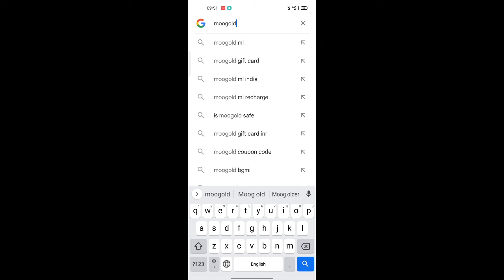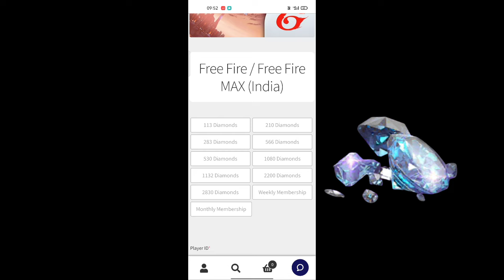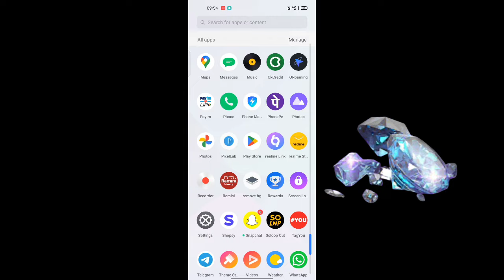Double Diamond 🤯 80rs 200 💎 | 2024 New Double Diamond Top Up Website In Free Fire 🔥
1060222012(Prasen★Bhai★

1. Garena Free Fire Indonesia

2. Garena Free Fire Brazil

3. Garena Free Fire Brasil

4. Garena Free Fire India

5. Garena Free Fire Pakistan

6. Garena Free Fire Singapore

✅ Related Tags ✅

1. free fire new event
2. free fire new event today
 3. new event free fire
4. ff new event
5. ff new event today
6. free fire new update
7. today free fire new event
8. free fire new events
9. free fire today new event
10. new event ff
11. new event free fire today
12. new event in free fire

YOUR QUESTION 🤔

1. Double Diamond Top Up New Website In Free Fire
 2. Double Diamond Top Up Website
3. Free Fire Double Diamond Top Up New Website
4. double diamond top up website in free fire game
5. double diamond top up website with proof
6. how to get double diamond top up free fire
 7. free fire diamond double bonus
8. free fire top up kaise karen
9. free fire double diamond top up kaise karen
 10. double diamond top up website 2024

finally games kharido back
games kharido new top up rules card password
how to top up games kharido card password
games khelo se card password dekhe Kaise top up kare
card password in games kharido
card password Kahan milega
How to get double diamond in free fire
double diamond top up website in free fire double diamond top up
double diamond top up new website games kharido maintenance how to top up diamonds in free fire How to get free diamond in free fire Double diamond top up in free fire Double diamond top up new website
game kharido se top kaise karen 2024
best diamond top up website codashop new update
How to get double diamond
Free fire double diamond website Free fire double diamond best website
Top 3 double diamond top up best website
Top 5 double diamond top up best website Free fire double diamond scam
Double diamond top up scam
Free fire double diamond top up Double diamond top up
Double diamond top up website in free fire with proof
Best top up website in free fire Double diamond top up
Top up website free fire Diamond top up website
Best diamond top up website Ff top up website
Free fire diamond top up website
Free fire top up website india
Free fire best top up website in india
Best top up website
Ff double diamond top up Free fire double diamond top up
Free fire double diamond top up new website Free fire double diamond top upwebsite India
Games kharido maintenance Games kharido free fire
Games kharido se top up kaise kare
new update
Games kharido free fire top up event
Games kharido free fire tamil Games kharido under maintenance
Games kharido se top up kyu nahi ho
raha hai
Games kharido ka baap
Games kharido maintenance tamil
free fire
free fire coda shop
free fire game kharido
 free fire coda shop top-up problem
 free fire game kharido top-up problem
how to fix top-up problem in coda shop
 how to fix top-up problem game kharido
 game kharido top-up problem kaise fix kare
free fire top-up problem
top-up problem solve free fire
 real
free fire double diamond new website
tricker amit double diamond
 games kharido not open
games kharido blank page
 games kharido update
 tricker amit
hwo to solve new topup problem
gameskharido under maintenance error
freefire new topup error problem solved
naya topup event kaise complete kare
 how to solve topup error in freefire
 Codashop
 Gameskharido
 diamonds in games kharido
free fire games kharido maintenance
time
games kharido kyu open nehi ho raha he
games
2023 New Update Double diamond back
2024 games kharido maintenance